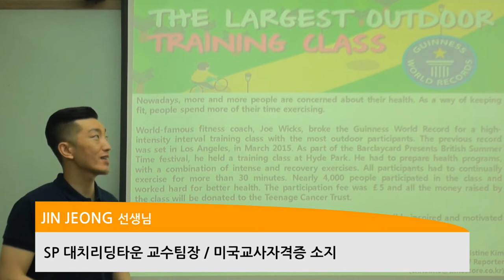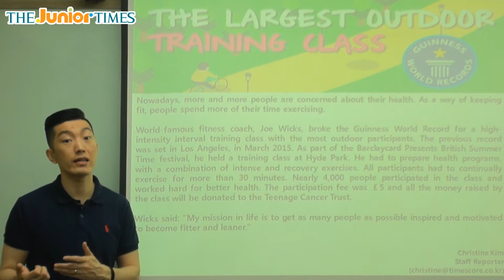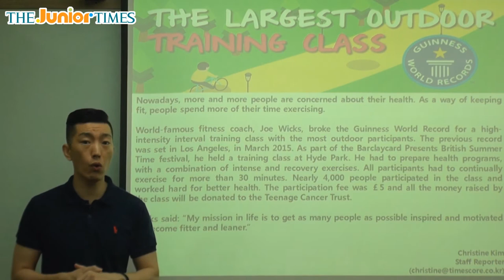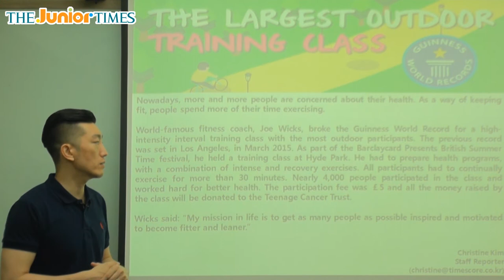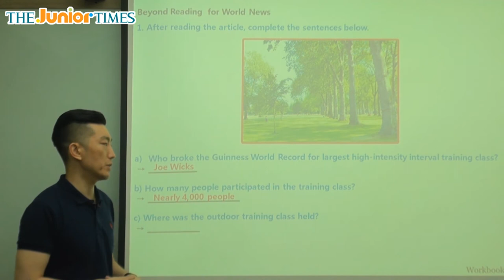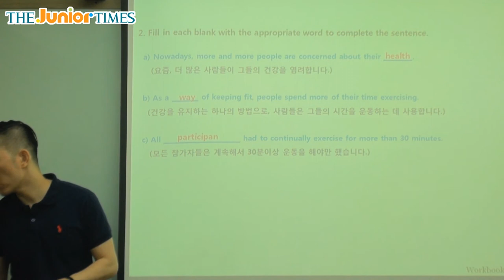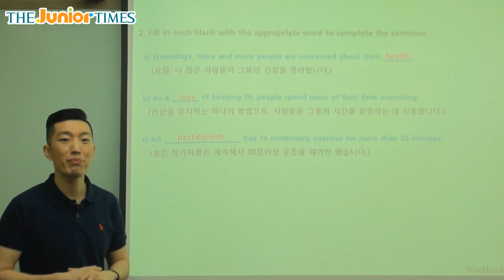The Largest Outdoor Training Class - 주니어타임즈와 함께 하는 World News 동영상 강의 ( The Junior Times - No.691 )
초중등 영자신문 주니어타임즈 691호 World News 동영상 강의

최대의 야외 트레이닝 수업